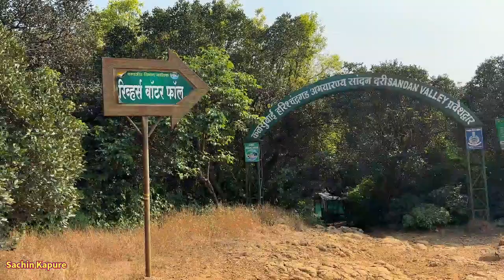!सांदन दरी! आशिया खंडातील दुसऱ्या क्रमांकाची दरी sandhan valley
सुंदर सांधण व्हॅली भंडारदरा प्रदेशाच्या पश्चिमेला साम्रद गावाजवळ आहे. ही व्हॅली बघण्याची आमची खूप दिवसाची इच्छा होती आम्ही सकाळी लोणार हून निघालो व समृद्धी हाईवे ने घोटी या एक्झिट पॉइंट ला उतरून इगतपुरी रोड ला जाऊन पुढे बरी गावात स्टे साठी थांबलो व तेथून हरिशचंद्र अभयारण्यातून साम्रद या गावी पोचलो तेथे गाडी पार्क करून आमचा  मुलगा शिवराज सचिन कापुरे व सुजाता सचिन कापुरे पत्नी व मी सचिन असे फक्त तिघे ट्रेकर सांदन दरी मधे उतरून पुढे चालायला लागलो .
व्हॅली अलंग, मदन आणि कुलंग सारख्या बलाढ्य किल्ल्यांनी वेढलेली आहे, ज्यांना AMK म्हणून ओळखले जाते. ते सह्याद्रीतील सर्वात कठीण ट्रेक म्हणून ओळखले जाते. रतनगड, आजोबा आणि कळसूबाई ५४०० फूट. काही ठिकाणी तिची रुंदी ३ फुटांपेक्षा कमी आहे तर काही ठिकाणी सूर्यकिरण जमिनीवर पोहोचू शकत नाहीत म्हणूनच नाव: “व्हॅली ऑफ शॅडोज.” आहे. येथे दिवस घालवल्याने एक विलक्षण अनुभूती मिळते.
अहमदनगर जिलह्यातल्या सामरद या गावातून पुढे दीड ते दोन किमी नागमोडी वळणं घेत जाणारी ही दरी ट्रेकर्ससह इतर भटक्यांनाही मोहात पाडते. पावसाळ्याचे चार महिने वगळता वर्षभर पर्यटक इथे गर्दी करतात. सांधण दरीतल्या निमुळत्या वाटेवरून पुढे जात रात्री तिथेच मुक्काम करायचा हाच इथे आलेल्या अनेकांचा प्लॅन असतो. ही वाट पुढे इतकी निमुळती होत जाते की कित्येक ठिकाणी सूर्याचा प्रकाश जमिनीपर्यंत पोचत नाही. समोर आजोबा पर्वत, रतन गड आणि मागे अलंग-मदन-कुलंग गड आणि कळसुबाई शिखर सह्याद्रीच्या विशालतेची साक्ष देत असताना ही सांधण दरी सर करणं तुम्हाला त्या मानाने सोप्पं वाटतं. आशिया खंडातील क्रमांक दोनची खोल दरी असा या दरीचा लौकीक असल्याचं सांगितलं जातं. म्हणूनच ती पाहण्यासाठी जगभरातून पर्यटक गर्दी करतात. सांधण दरीला यायचं तर निदान दोन दिवस तरी काढायला हवेत.
दरी गावाला खेटूनच असल्याने गावापासून दरीपर्यंत पोहोचण्यासाठी फारसा प्रवास करावा लागत नाही. पण प्रत्यक्ष दरीत गेल्यापासून तुमचा खरा प्रवास सुरू होतो. दरीत शिरण्याची वाट फार सोपी आहे. पण अनेकजण त्या दरीमध्ये सहज उतरत नाही. विविध साहसी मोहीमा करतच पुढे जायचं असंच इथे आलेल्या प्रत्येकाने ठरवलेलं असतं. त्यामुळे अनेक मंडळी रॅपलिंग करतच या दरीमध्ये उतरतात. पुढे जागोजागी रॅपलिंग, व्हॅली क्रॉसिंग, फ्लायिंग फॉक्स, जायंट स्विंग असे साहसी प्रकार करत तुम्ही पुढे सरकता. अर्थात, हे सगळे साहसी प्रकार तज्‍ज्ञांच्या मार्गदर्शनाखालीच करायला हवेत. दरीत थोडा काळोख होऊ लागला की बॅगेतल्या टॉर्च हातात घेऊन तुमचा प्रवास सुरू होतो. तो काही वेळासाठीच आम्ही अंधाराच्या आधीच परत निघालो पण ही दरि डोळे भरून बघण्याची मज्जाच वेगळी

🙏  आपलाच
सचिन रामदास कापुरे.
⚫️शासन मान्यताप्राप्त पर्यटन बोर्ड गाईड ⚫️’मी लोणारकर' टीम.
⚫️वन्यजीव छायाचित्रकार.
⚫️महाराष्ट्र पक्षी मित्र जिल्हा समन्वयक. ⚫️जिल्हा पर्यावरण गतिविधि सहसंयोजक.
⚫️लायन्स क्लब गोल्ड लोणार डायरेक्टर .
⚫️संचालक राजश्री शाहू मल्टिस्टेट, तुळजाई महिला मल्टीस्टेट लोणार
⚫️समता परिषद तालुका अध्यक्ष लोणार
⚫️ गीतम गेस्ट हाऊस लोणार
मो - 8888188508